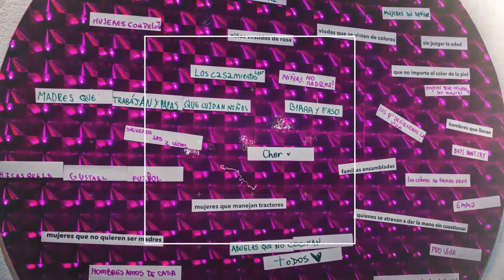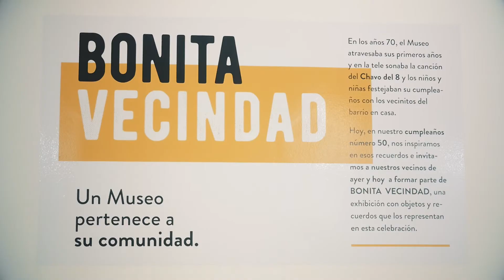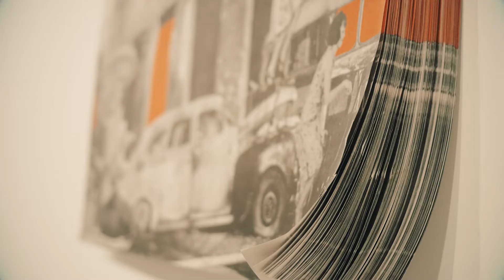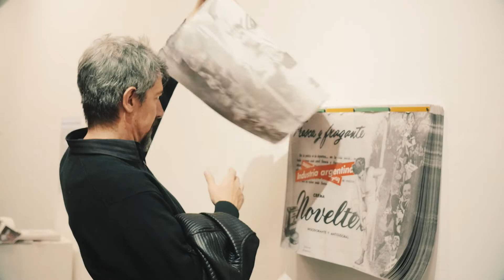50AñosMMAUP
Con motivo de la celebración del 50ª aniversario del Museo Municipal de Arte Dr. Urbano Poggi y en el marco de la inauguración de la Bienal Nacional de Arte "Premio Ciudad de Rafaela". Edición Aniversario Patrimonio Fulgor, se proyectó este video que resume las actividades y exposiciones realizadas durante la programación 2019 para celebrar el cumpleaños número 50 del Museo.
Agradecemos la participación de Marisa García por su traducción a la lengua de señas y Liana Coronel, Directora de la Escuela Especial N° 2079 Discapacitados Auditivos por su asesoramiento.